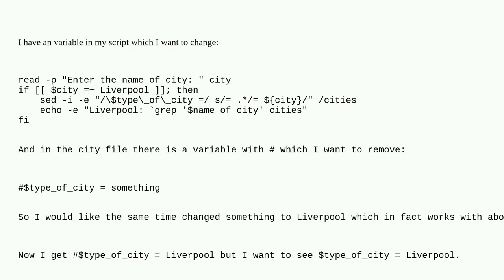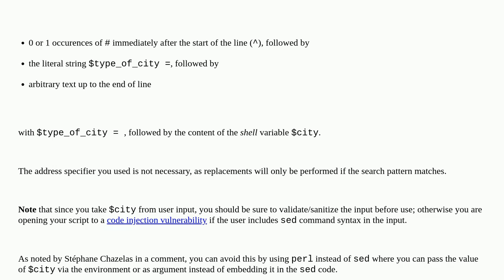Remove and add at the same time with sed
A special thanks goes out to the community

  text-processing regular-expression bash